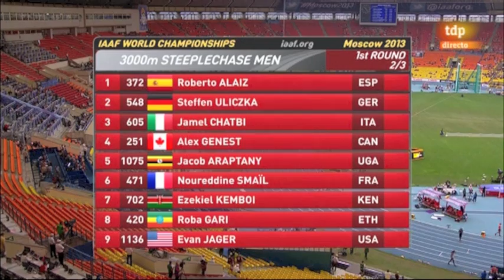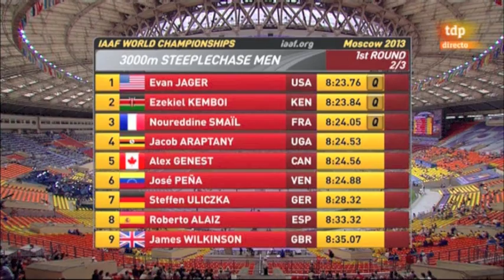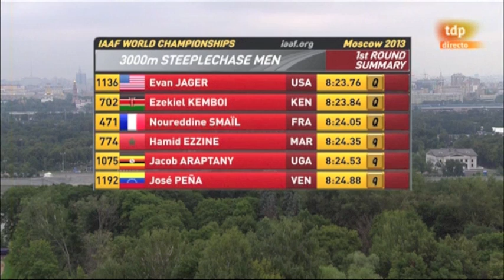Campeonato del Mundo Moscú 2013 - 3000 m obstáculos masculino - Serie 2 [12-08-2013]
IAAF World Championships Moscow 2013

Campeonato del mundo de Atletismo Moscú 2013, del 10 al 18 de agosto de 2013.  En la tercera jornada (12/08/2013), a las 10:10 h (08:10 hora española) se celebraron las series clasificatorias para la final de los 3000 metros obstáculos masculinos (se clasificaban para la final los 3 primeros de cada una de las tres series disputadas, así como los 6 mejores tiempos).  En la segunda serie participó el atleta leonés Roberto Alaiz, quien solamente pudo hacer un 8º puesto con un tiempo de 8:33.32